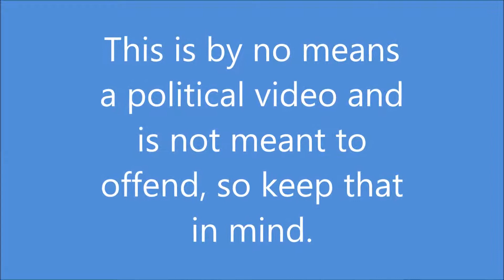Alternate Future of Europe Ep 3 Alliance!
A new alliance, a new empire, exciting wars, future-changing events, what else can you ask for in a mapping video!?